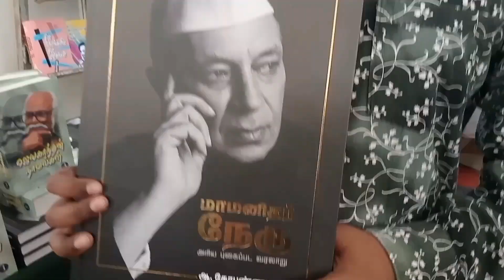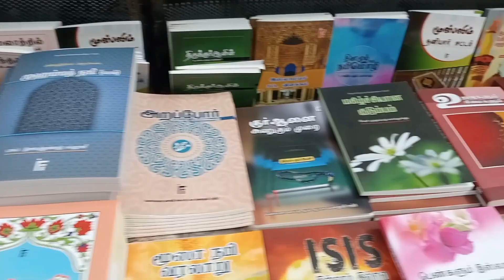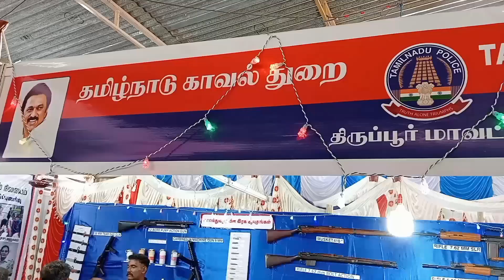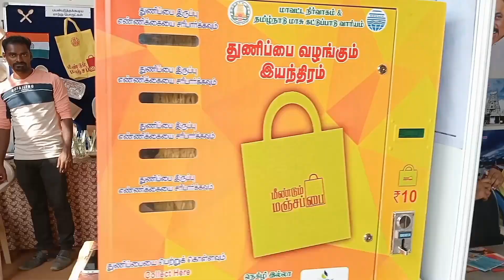19-வது திருப்பூர்..புத்தகத் திருவிழா...